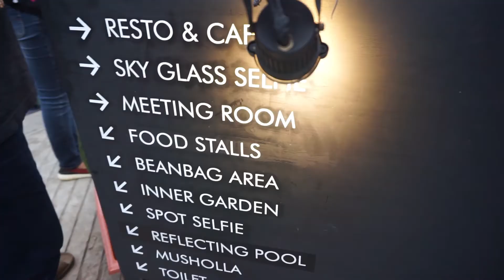Heha Sky View!!! Spot Amazing Nikmati Suasana Jogja